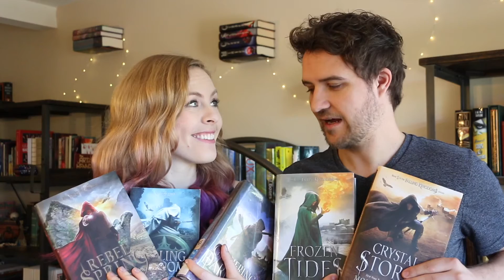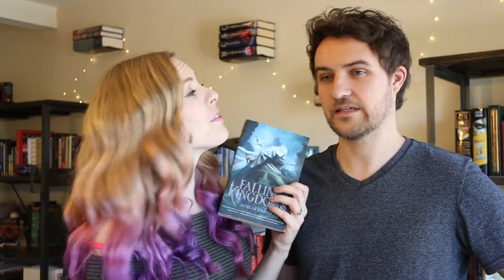To Read or Not to Read Falling Kingdoms Series by Morgan Rhodes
***Spoiler Free***   To Read or Not to Read Falling Kingdoms Series by Morgan Rhodes.

Book 1: Falling Kingdoms
Book 2: Rebel Spring
Book 3: Gathering Darkness
Book 4: Frozen Tides
Book 5: Crystal Storm
Book 6: Immortal Reign